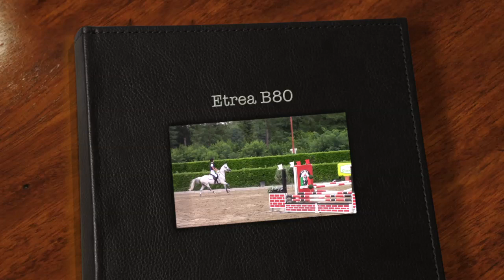Sara Etrea B80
Questo video riguarda Sara Etrea B80